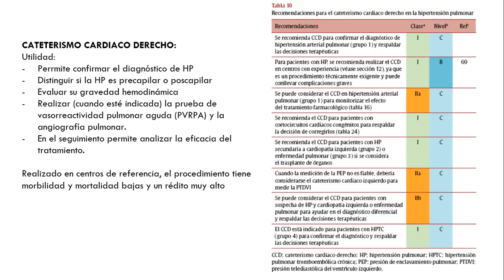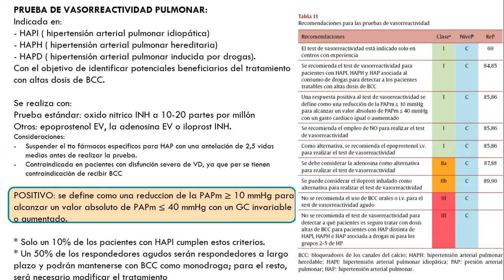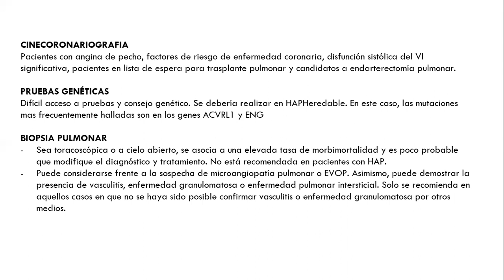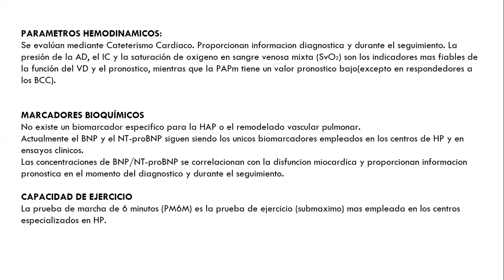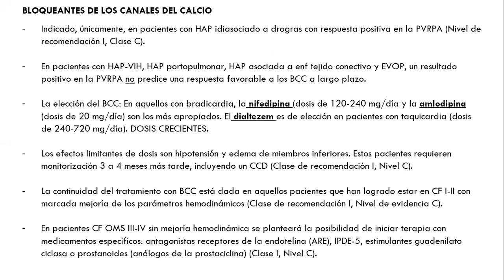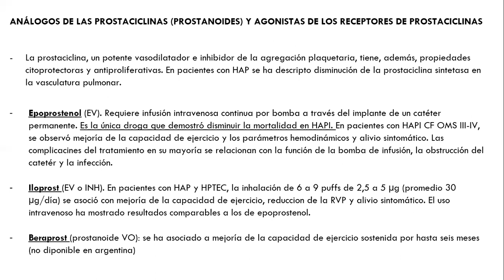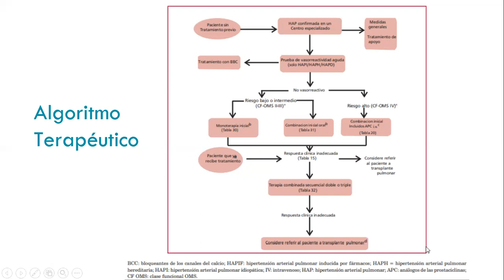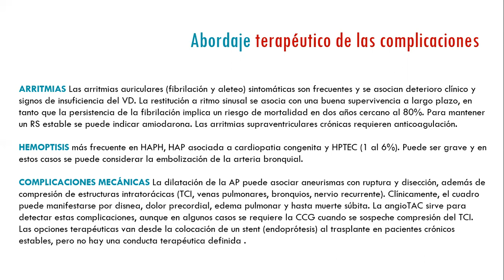Hipertensión pulmonar (parte 2)